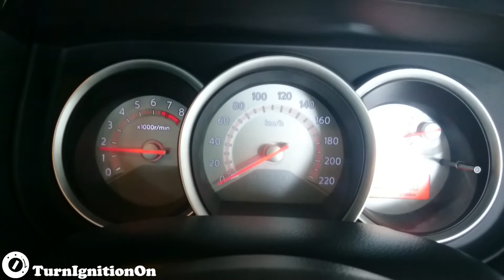Nissan Tiida 1.8 C11 - Start up